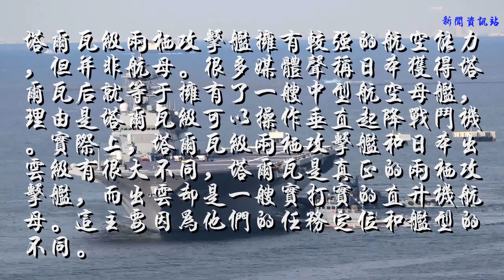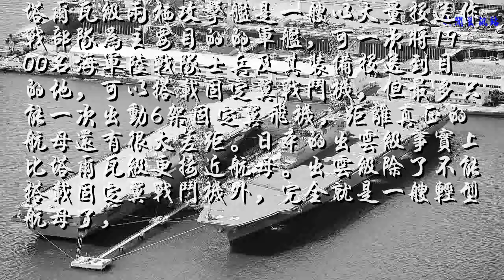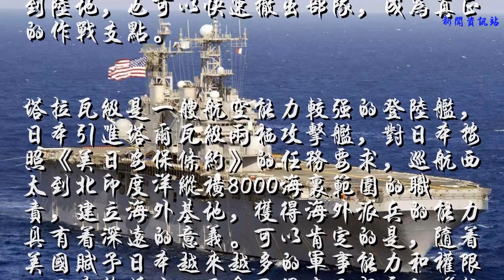妄图取得海外作战优势：美国对日出售4万吨准航母后果很严重！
2018年5月，美国众议院军事委员会拟允许向日本出售塔尔瓦级两栖攻击舰和奥斯汀级两栖运输舰等退役舰。联系到日本对航空母舰的孜孜追求，我们似乎能看见日本海上自卫队的塔拉瓦级两栖攻击舰航行在西太的场景。

塔尔瓦级两栖攻击舰拥有较强的航空能力，但并非航母。很多媒体声称日本获得塔尔瓦后就等于拥有了一艘中型航空母舰，理由是塔尔瓦级可以操作垂直起降战斗机。实际上，塔尔瓦级两栖攻击舰和日本出云级有很大不同，塔尔瓦是真正的两栖攻击舰，而出云却是一艘实打实的直升机航母。这主要因为他们的任务定位和舰型的不同。

塔尔瓦级两栖攻击舰是一艘以大量投送作战部队为主要目的的军舰，可一次将1900名海军陆战队士兵及其装备投送到目的地，可以搭载固定翼战斗机，但最多只能一次出动6架固定翼飞机，距离真正的航母还有很大差距。日本的出云级事实上比塔尔瓦级更接近航母。出云级除了不能搭载固定翼战斗机外，完全就是一艘轻型航母了，

出云级稍作改装就可搭载F35B垂直起降隐形战斗机，成为真正的航母，事实上日本也确实计划将出云级改造为航母。塔尔瓦只能搭载海鹞一种固定翼飞机，还不能搭载F35B。

很多人将注意力放在较远的打擦边球获得航母上，却忽视了塔拉瓦本身对于对外投送武力，施加军事压力的重大价值，这一点是非常需要引起重视的。日本引进塔尔瓦级两栖攻击舰以后，可以成编制的向海外快速投送武力，从前沿海岸线直接投送到陆地，也可以快速撤出部队，成为真正的作战支点。

塔拉瓦级是一艘航空能力较强的登陆舰，日本引进塔尔瓦级两栖攻击舰，对日本按照《美日安保条约》的任务要求，巡航西太到北印度洋纵横8000海里范围的职责，建立海外基地，获得海外派兵的能力具有着深远的意义。可以肯定的是，随着美国赋予日本越来越多的军事能力和权限，日本终将有一天会取得真正想要的“航空母舰”。